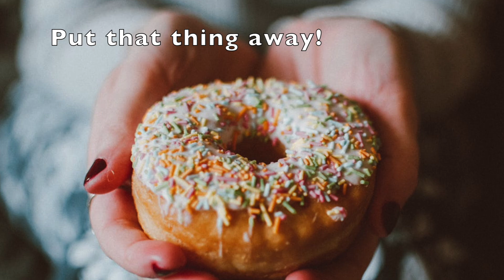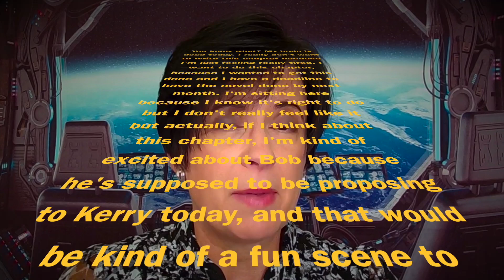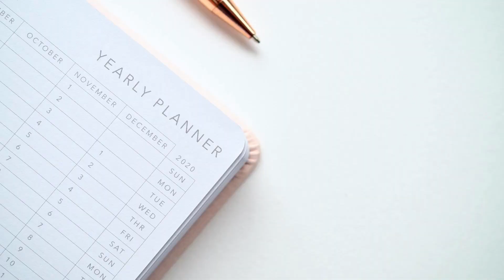How to Write When You're Brain Dead! (and How to Avoid It)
Have you ever come to your writing period and wanted to get your words in, but found that your brain wouldn't cooperate?
It's easy to feel brain dead these days. We writers have a lot on our plates! If this happens to you, you may feel like there's no way you can get anything done—but that's not true.
In this video, I show you how you can rescue your writing period and get some writing done, even if your brain isn't cooperating.
You'll learn the 10 ways to fire up your brain for writing, including ways that work with your central nervous system to wake up your imagination. Then you'll learn the important question to ask if this is happening to you a lot.